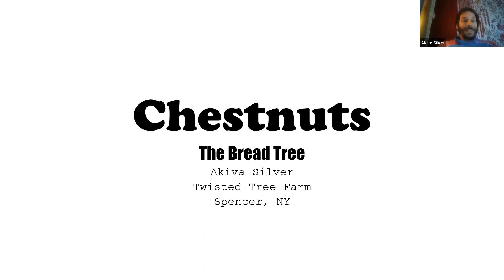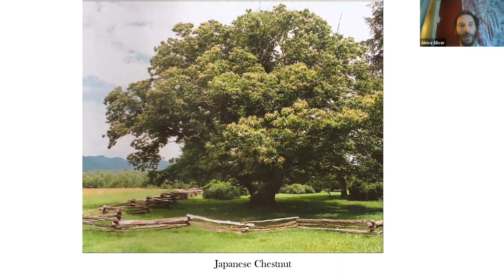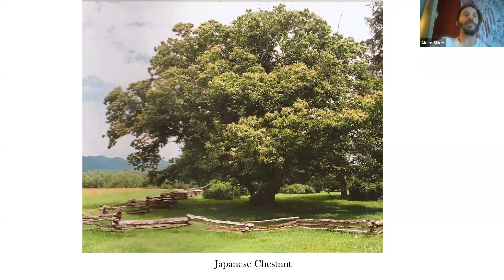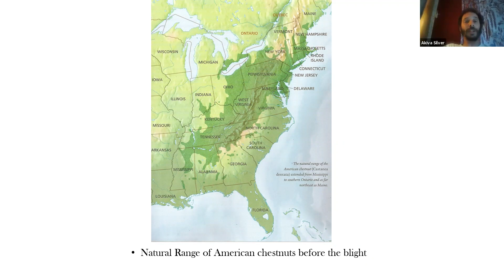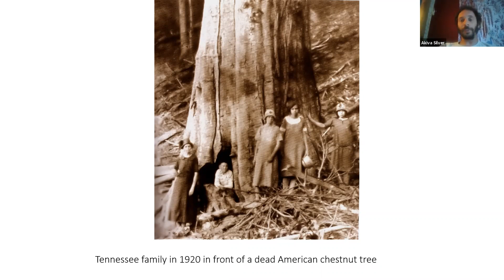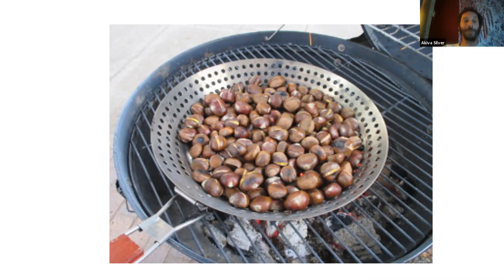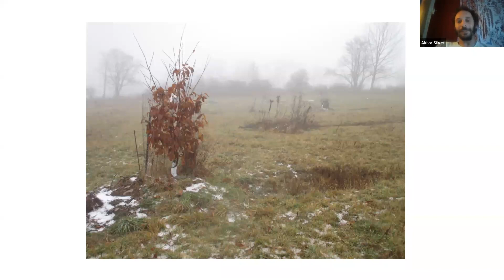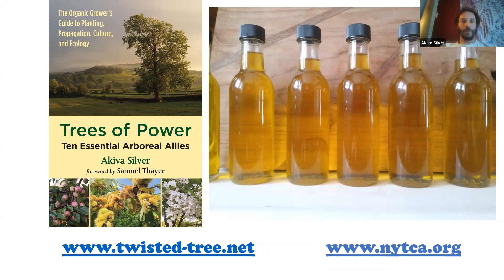Tree University: Akiva Silver's Trees of Power and the Mighty Chestnut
During this 1-hour webinar, we listened to Akiva Silver, author of the 2019 book, Trees of Power. Akiva spoke about his book and shared some information he's learned about growing chestnut trees. NOTE: The webinar recording started about 1 minute into his presentation.

Trees of Power explains how we can work with 10 arboreal allies, specifically focusing on propagation, planting, and individual species. Akiva is an enthusiastic tree grower with years of experience running his own commercial nursery. In this book he clearly explains the most important concepts necessary for success with perennial woody plants.